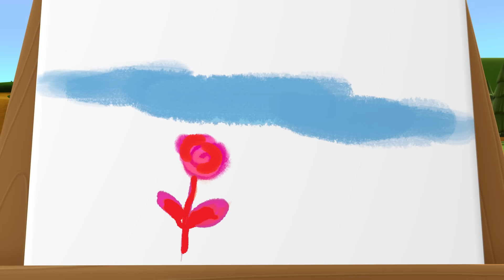Niloya - Hoh, Hangi Renk, Kayıp, BBBDO